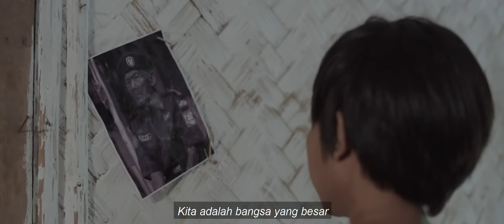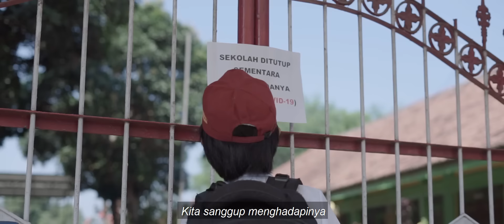INDONESIA PASTI BISA - ARI LASSO [SKA COVER] - Dhevy Geranium Ft Jidate Ahmad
Indonesia Pasti Bisa SKA VERSION By Dhevy Geranium

Arranger : Rizky Geranium
Video & Editing : Bagus Rizki (Arunika Studio)
Directed : Alie Melon
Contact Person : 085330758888